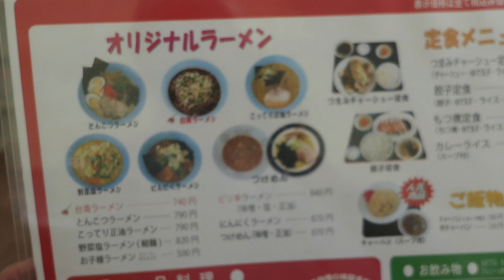【くるまやラーメン 24】 人気の味噌ラーメンセットを食す ＃556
中毒性を感じるくるまやの味噌ラーメン、今日の餃子は最高の出来です